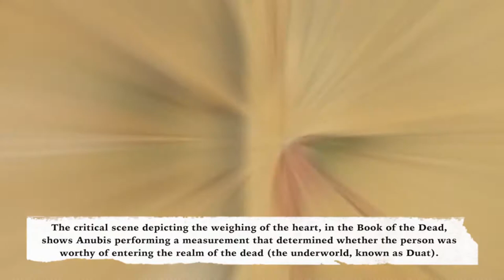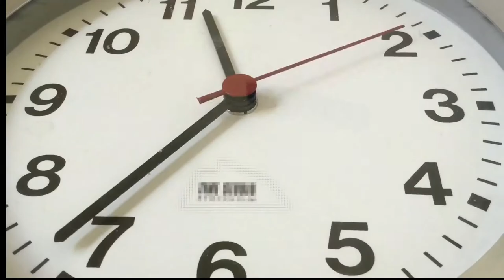Reincarnation & Karma (in Eastern Philosophies)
in this video we attempt to approach reincarnation without bias and cover concepts gleaned from Buddhist tradition

music creds:
♦ hoogway - Missing Earth
♦ cocabona - You